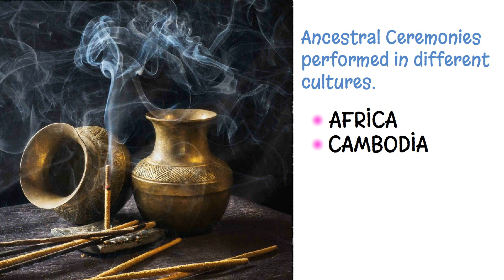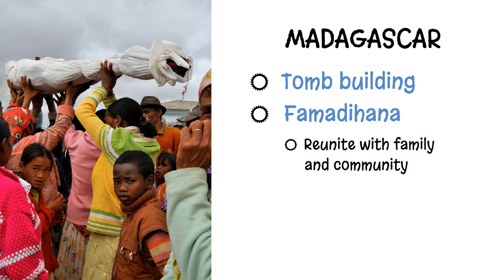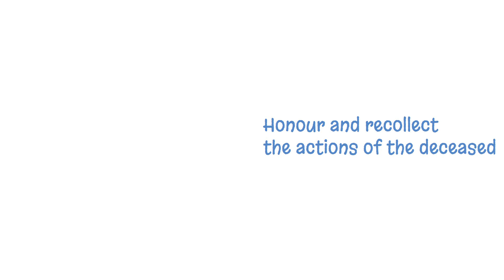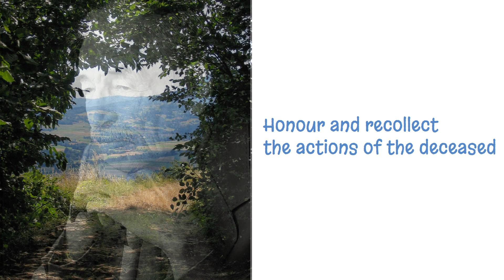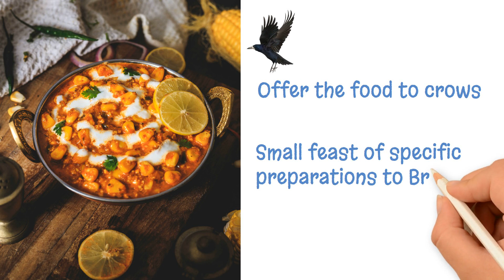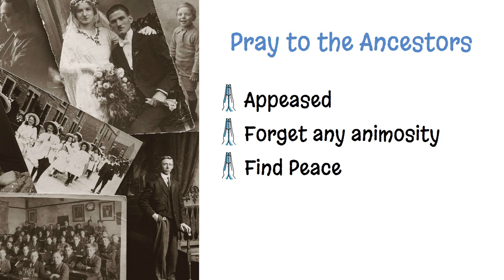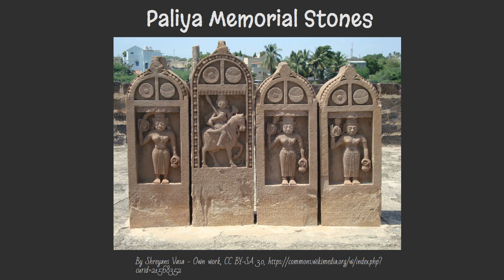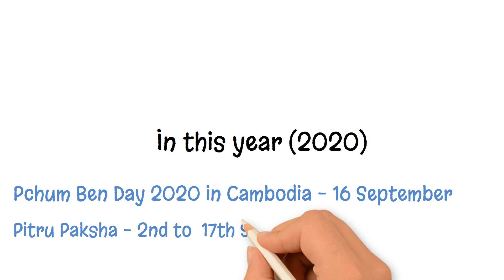Ancestral Worship | Veneration of Ancestors | Ancestral Offerings | Stories from Different Cultures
The Ancestral Veneration series is in more videos than I anticipated. In this video we look at ancestral veneration in:
China
Cambodia
Africa
India (Only Hindu and Ahom Religion in this video)